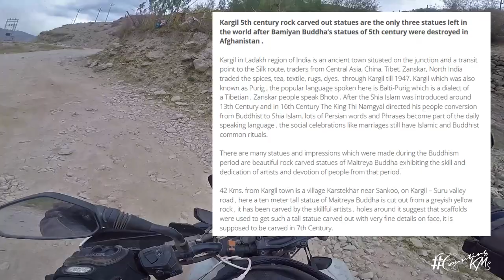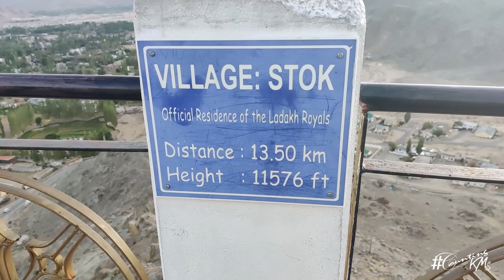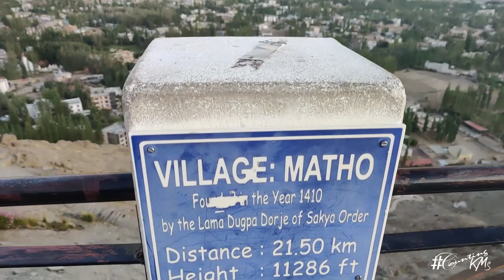Got Leh'd once again! But this time its special! || Mumbai to Ladakh Road Trip EP:08 - Kargil to Leh